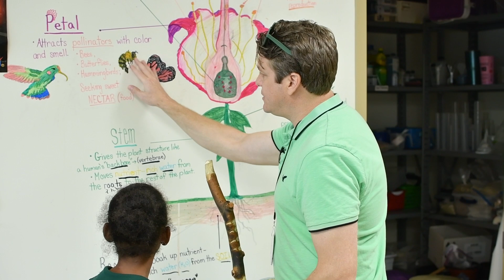Thank a Teacher: Brent Fulmer from Pine Jog Elementary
The motto at Pine Jog Elementary School is "no child left indoors."  Smart Lab teacher Brent Fulmer keeps his science students busy outdoors working in the garden, tending to the chickens, and walking through the miles of trails at the school.  Brent is this week's Thank a Teacher winner for his enthusiasm for nature and his passion to teach the next generation of scientists.  Brent receives a $150 prize from HCA Florida Healthcare: hcafloridahealthcare.com